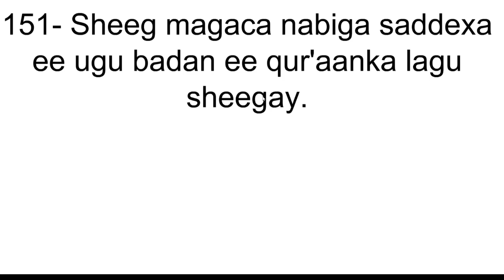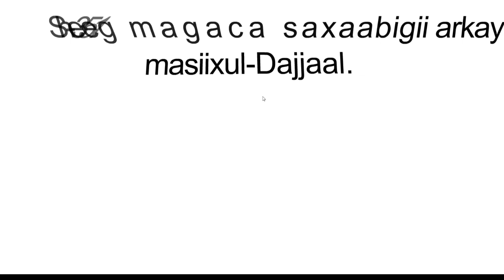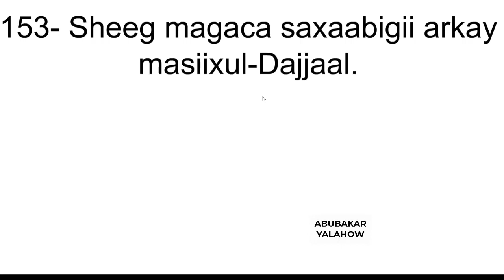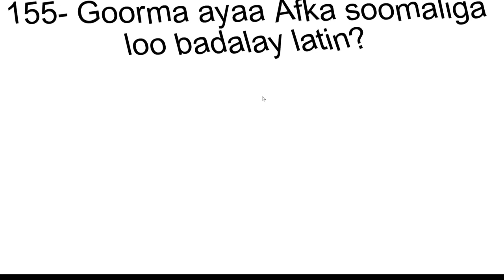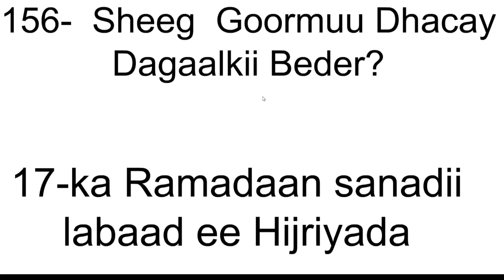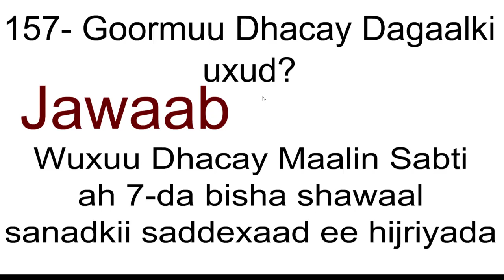Su'aalo iyo jawaabo Aqoon Guud ah. Qaybta 21-aad " 151 - 158"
Casharro taxane ah oo isugu jiro Diini iyo Maadiba